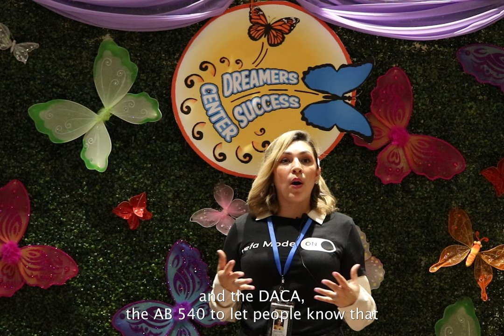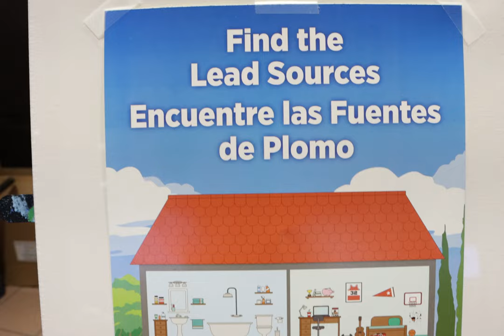Dreamer's Conference 2023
Produced by DMEDIA student/intern: Megan Silva